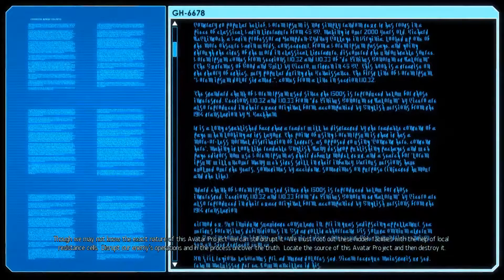But where's the combat? - XCOM 2 War of the Chosen #06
This is a combatless episode, a bit boring I know, but it's part of the game none the less.